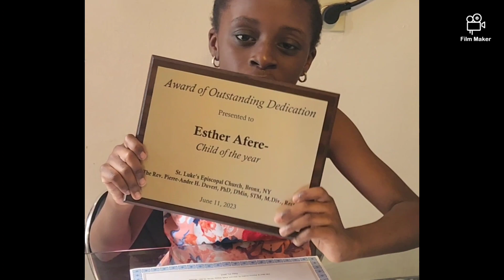OUTSTANDING DEDICATION AWARD - CHILD OF THE YEAR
It is always good to do God's work. It is rewarding